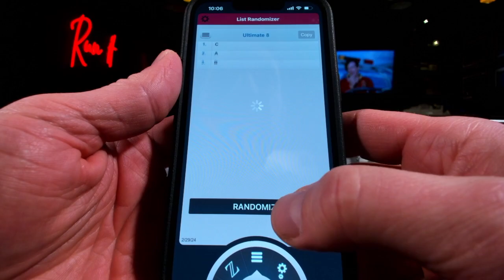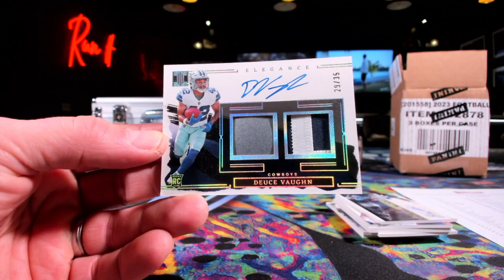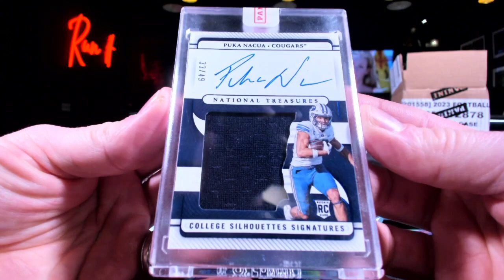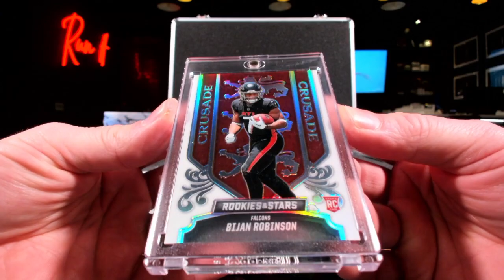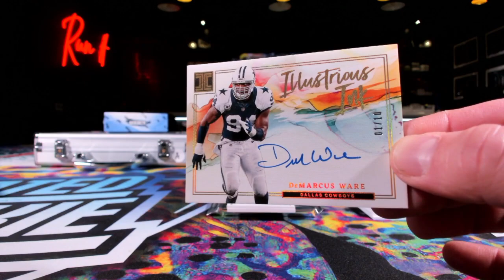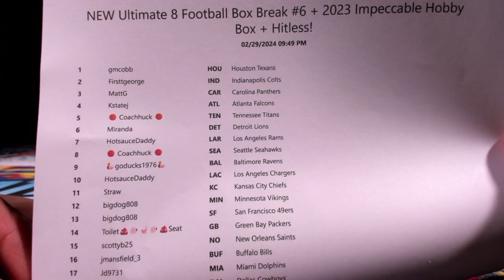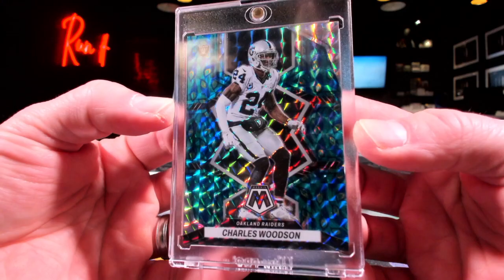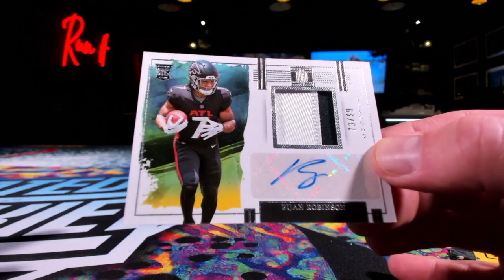Ultimate 8 Football w/ Impeccable Rounds 4 - 6